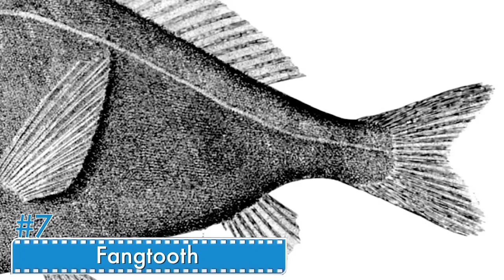Top 10 Most Bizarre Deep Sea Creatures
If you think diving and submarine tours are cool, wait until you know what you might encounter in this world of secretes. Here are the 10 most bizarre creatures live in the sea.

Number 10: Stone Fish
Number 9: Anglerfish
Number 8: The Goblin Shark
Number 7: Fangtooth
Number 6: Giant Isopod
Number 5: Megamouth Shark
Number 4: Dragon Fish
Number 3: Basking Shark
Number 2: Zombie Worms
Number 1: Hatchedfish